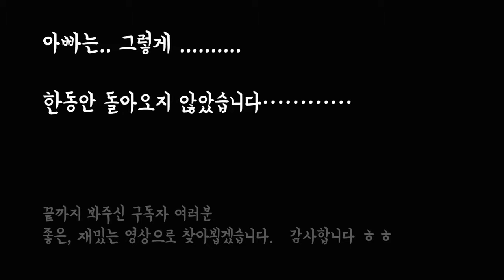저...실직했습니다. / 백수 1일차 | 최태건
저 실직했습니다.
자세한 내용은 영상을 봐주시길 바랍니다..